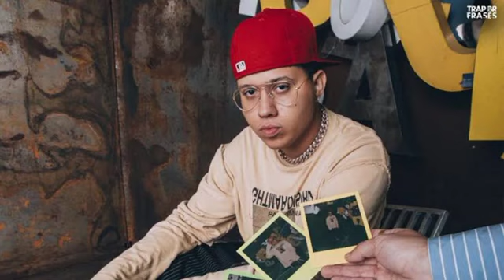Wiu - Hora errada (previa nova exclusiva!!!)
bem vindo a brzv produções

Contratações nao remuneradas ate a monetização do canal